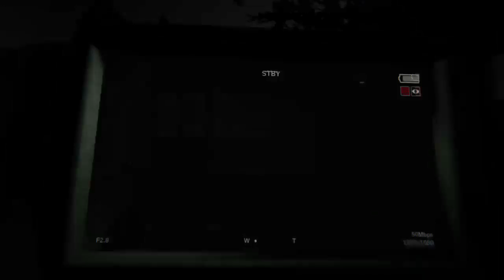I HATE SCHOOL - Outlast 2 part 5